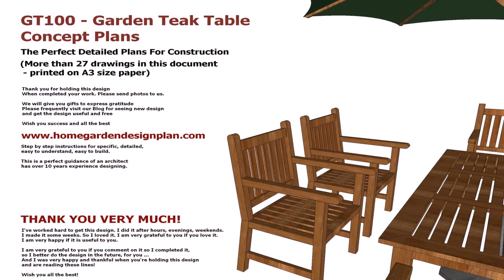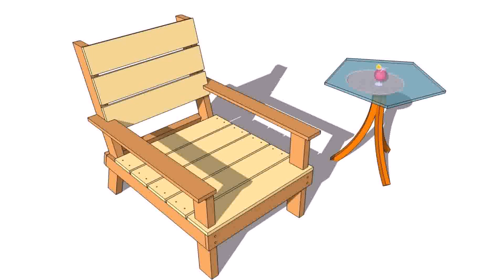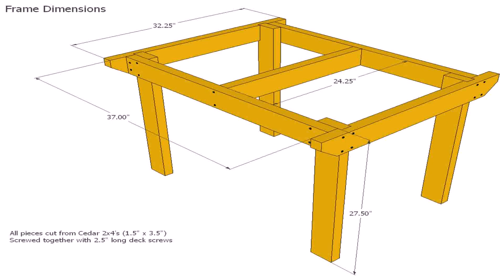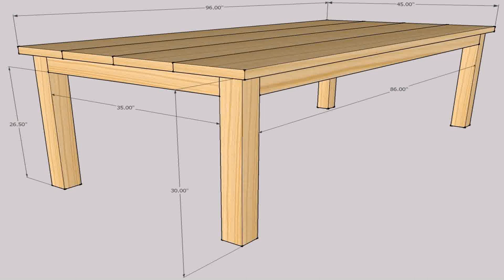Plans To Build Wooden Patio Chairs